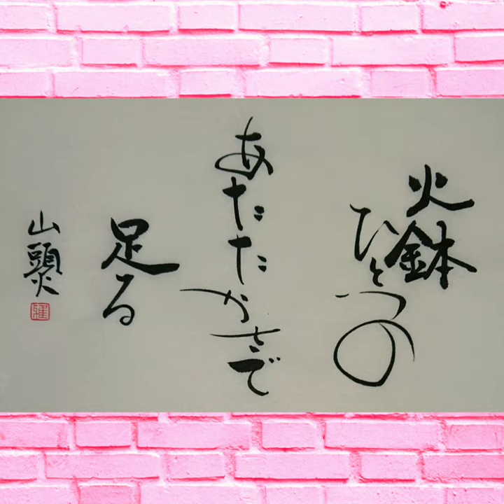種田山頭火の句 書道 japanesecalligraphy